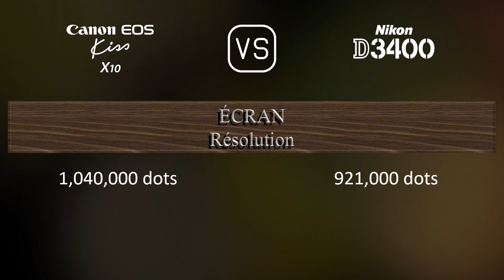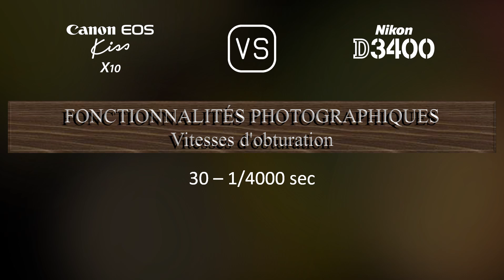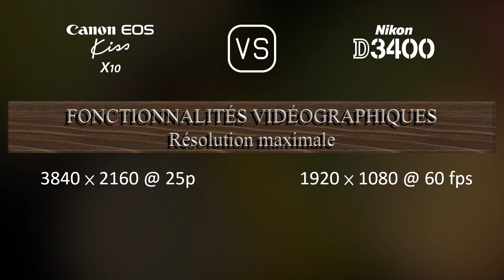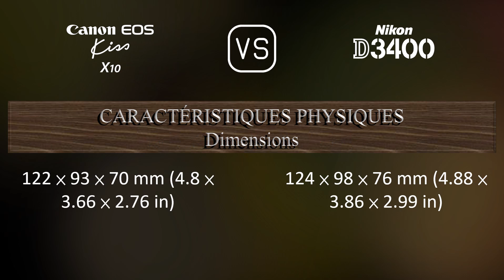Canon EOS Kiss X10 vs. Nikon D3400: Une Comparaison de Caractéristiques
Cette vidéo fournit un aperçu des fonctionnalités du Canon EOS Kiss X10 et du Nikon D3400 dans une comparaison de caractéristiques (comparison of specifications).

00:25 LANCEMENT
00:33 BOÎTIER
00:40 CAPTEUR D'IMAGE
01:01 IMAGE
01:16 OPTIQUE ET MISE AU POINT
01:41 ÉCRAN
01:58 VISEUR
02:09 FONCTIONNALITÉS PHOTOGRAPHIQUES
03:03 FONCTIONNALITÉS VIDÉOGRAPHIQUES
03:17 STOCKAGE
03:20 CONNECTIVITÉ
03:45 CARACTÉRISTIQUES PHYSIQUES
04:03 AUTRES CARACTÉRISTIQUES